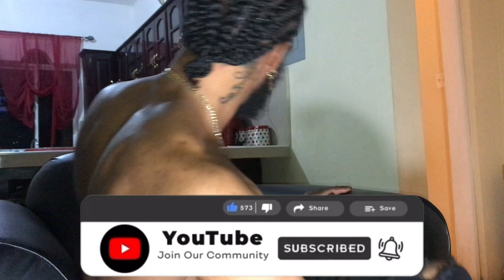I Became a pro BIKE RIDER in my community! 🏍